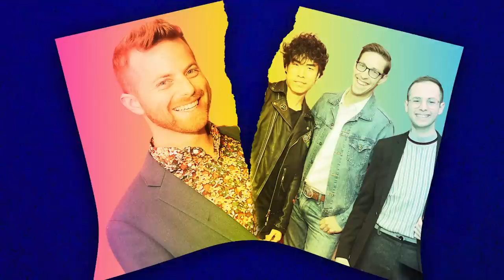Top 10 Celebrities Who Destroyed Their Careers In 2022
These celebrities simultaneously exposed and canceled THEMSELVES? Do you think they did this on purpose for some Hollywood news? or do you think they did it to leave the life of fame and celebrities? Find out here on Inform overload.

Time Codes:
0:00-Intro
0:40-Kanye West
2:00-James Corden
3:20-Ned Fulmer
4:40-T.J. Holmes and Amy Robach
5:50-Bill Murray
7:20-Blueface
8:45-Alex Jones
10:05-Sam Bankman-Fried
11:30-Ezra Miller
12:54-Fred Savage

PRODUCER & FILMED BY:
Chris Stiuso